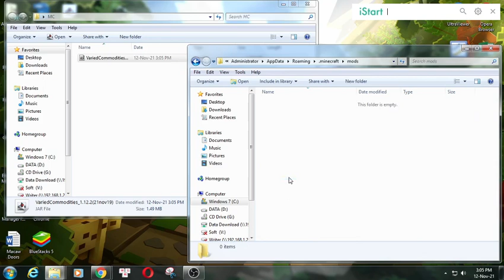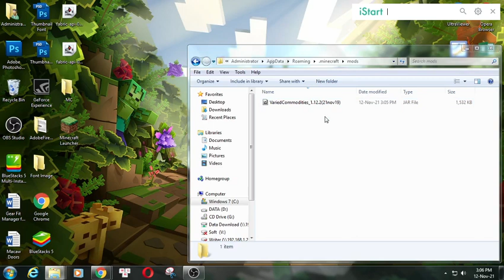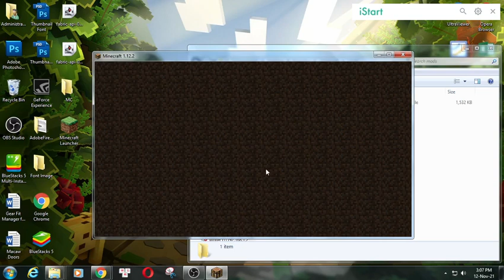Varied Commodities Mod 1.12.2/1.11.2 (Freshen Up the Minecraft Experience) for Minecraft PC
Varied Commodities Mod 1.12.2/1.11.2 for Minecraft PC.
Varied Commodities Mod adds various items and block. Originally these items were included with the Custom NPCs mod. It contains a bunch of decorative blocks like chairs/tables/weapon racks and lots of items like new weapons/armor/shields.